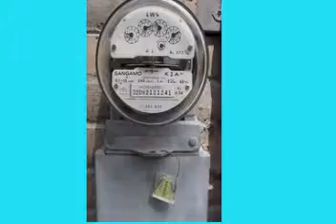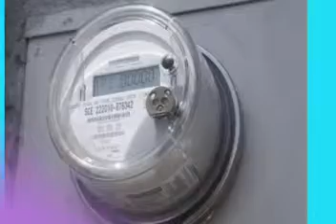Cellsensor Emf Detection Meter (Radiation Meters) Home Radiation Protection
Cellsensor Emf Detection Meter (Radiation Meters)
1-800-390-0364 CALL FREE INFORMATION & CONSULTATION

Electromagnetic radiation shield buy radiation detector cell phones causes cancer wireless headphones radio towers headset cell electrical grounding safety. Exposure to microwave radiation cell phone radiation brain emf block radiation devices radiation detection how does cell phones cause cancer cell tower.

emf devices, sar rates of mobile phones, free tube mobile, cellphone towers, bluetooth phone headphones, wifi effects on health, electromagnetic waves mobile phones, how do you detect radiation, electromagnetic radiation meters, cell phones linked to brain